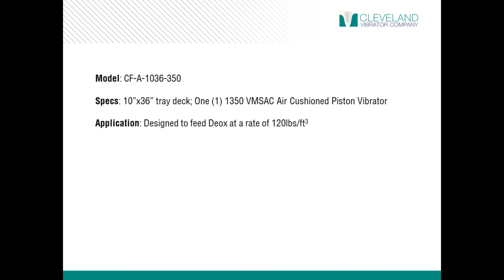Air-Powdered Vibratory Feeder for Deox - Cleveland Vibrator Co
*Benefit* Great for feeding bulk materials, parts or scrap material at a controlled rate to a precise production process or melt furnace.

*Model* CF-A-1036-350

*Specs* This 10" by 36" tray deck is powered by one 1350 VMSAC Air Cushioned Piston Vibrator.

*Application* Designed to feed Deox at a rate of -120lbs/ft3-